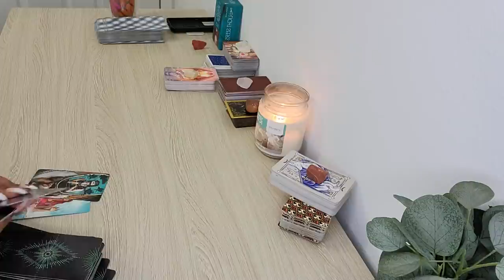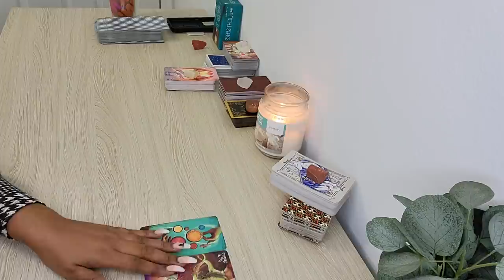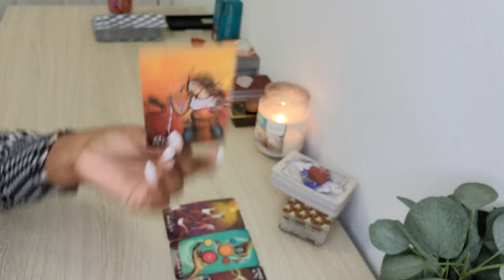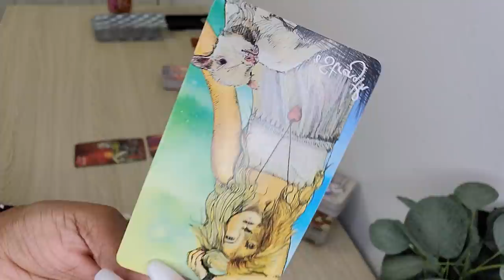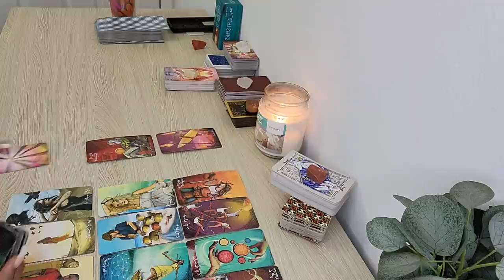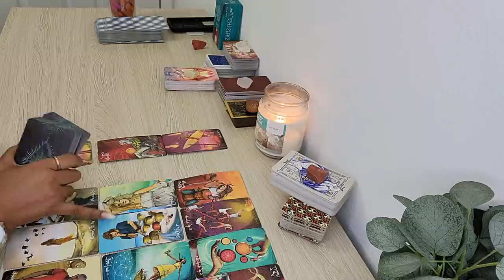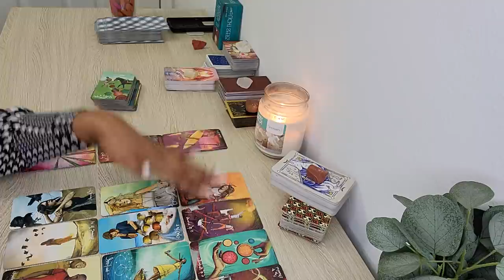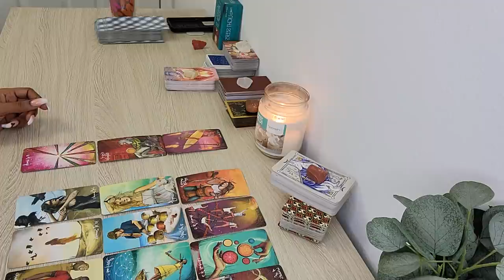GEMINI♊️OMG, WHY THEY DID THIS‼️ BONUS READING💫